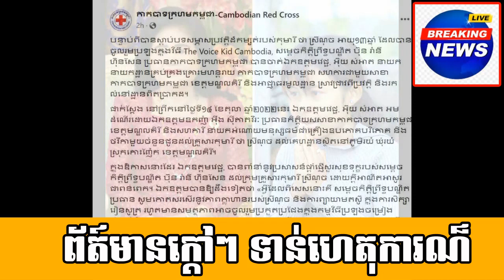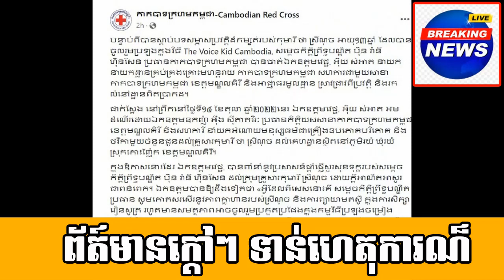បើករថយន្តទំនើបម៉ាក Jeep សេរីទំនើបពាក់ផ្លាកលេខកម្ពុជា.PICH.NIKពណ៌ខ្មៅ ចូលមកទឹកដីថៃ